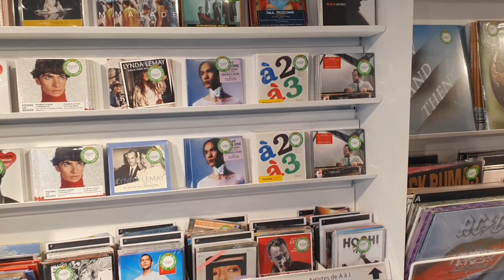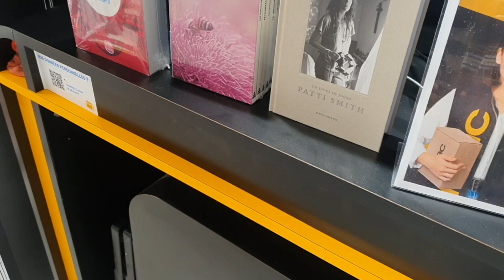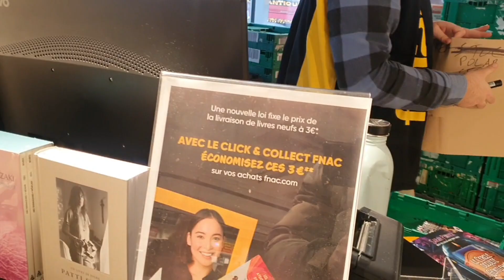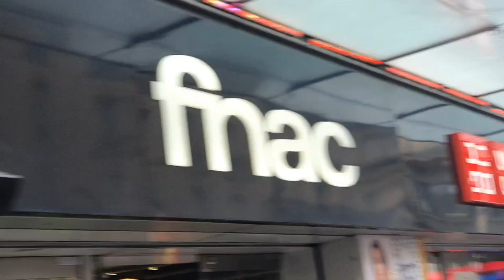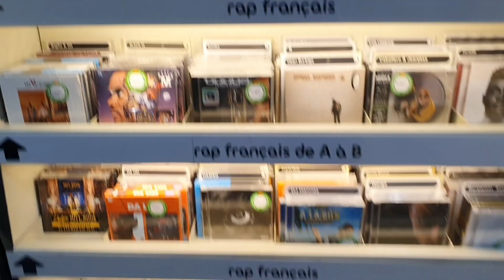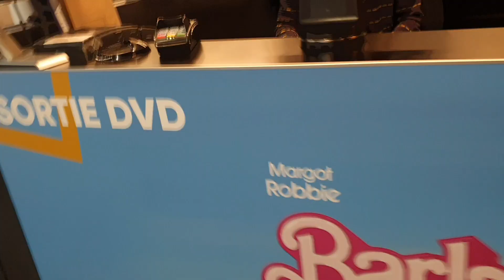FALLY IPUPA U-ARENA AFFAIRE 50.000 PLACES ET SOLD OUT, MASTTOR À LA FNAC FRANCE, CDS FORMULE 7 ESILI